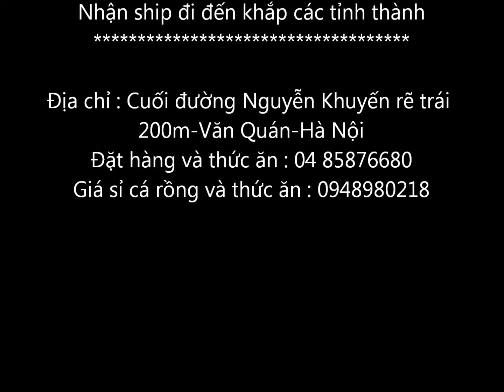Cá Rồng High Back Cá Cảnh Trung Tọ